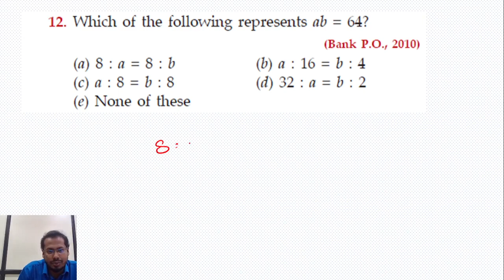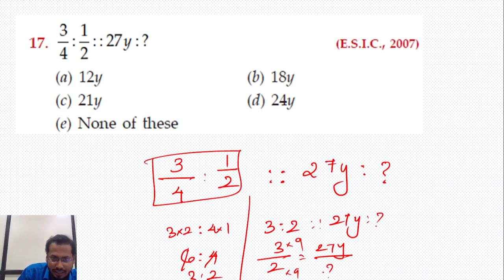RATIO & PROPORTION II || DAILY10 || RS AGARWAL||TNPSC|| PLACEMENTS || BANKING ||COMPETITIVE EXAMS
Hi students,

This video is all about how to find the solving the  Problems in various techniques. Keep watching .